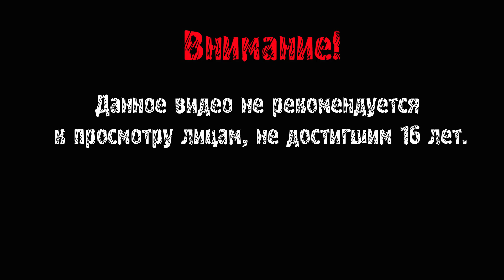ТАНКИ НА САМОЙ МОЩНОЙ КОНСОЛИ В МИРЕ